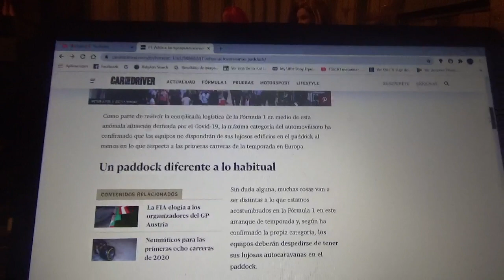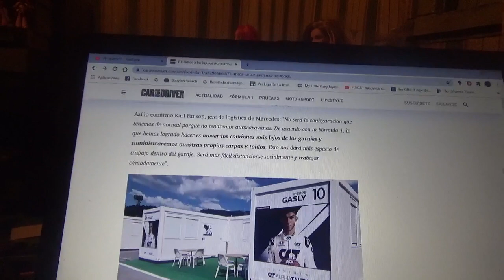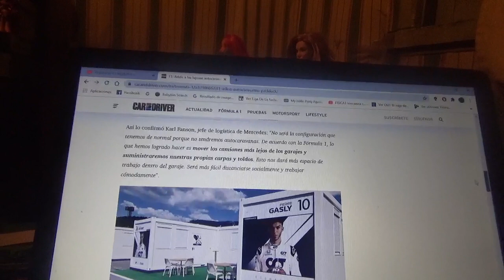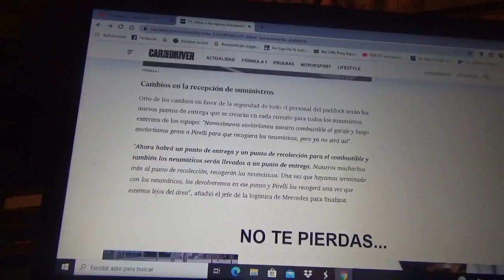La Fórmula 1 dice adiós a las lujosas autocaravanas en los paddocks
Con el objetivo de evitar contagios por el COVID19 o Coronavirus los motorhomes de la máxima categoría serán reemplazados por carpas